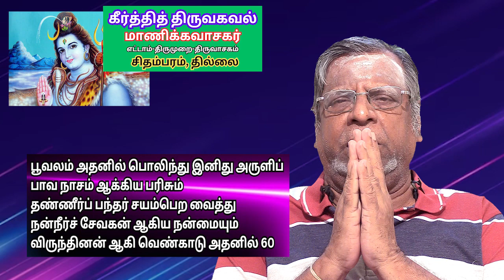கீர்த்தித் திருவகவல் - 9, தூவண மேனி காட்டிய தொன்மையும், சிதம்பரம், Manikavasagar, Venkateswaran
திருவாசகம் என்னும் தேன்.Thiruvasagam Enum Then - திருவாசகத்துக்கு உருகார் ஒரு வாசகத்திற்கும் உருகார்

வண மேனி காட்டிய தொன்மையும்
வாத வூரினில் வந்து இனிது அருளிப்
பாதச் சிலம்பொலி காட்டிய பண்பும்
திருவார் பெருந்துறைச் செல்வன் ஆகிக்
கருவார் சோதியில் கரந்த கள்ளமும் 55
கீர்த்தித் திருவகவல்,  மாணிக்கவாசகர், எட்டாம்-திருமுறை, திருவாசகம் , சிதம்பரம், தில்லை, திருவிளையாடல்